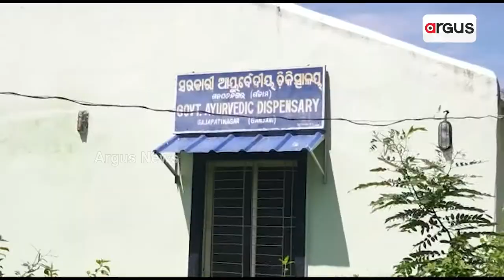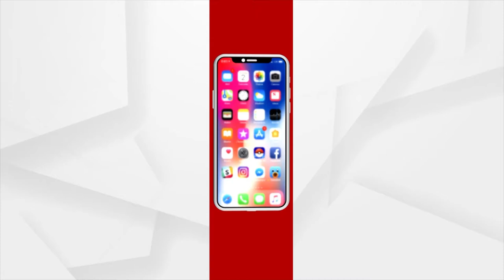Ayurvedic Healthcare Centre In Ganjam Gets Paralyzed, Local People Deprives Of Treatment